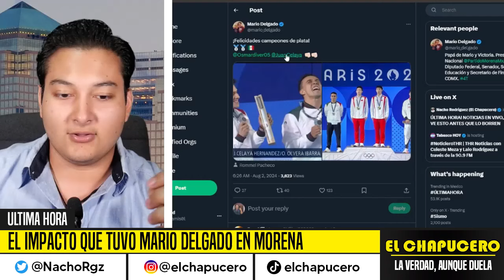EL IMPACTO DE MARIO DELGADO EN MORENA